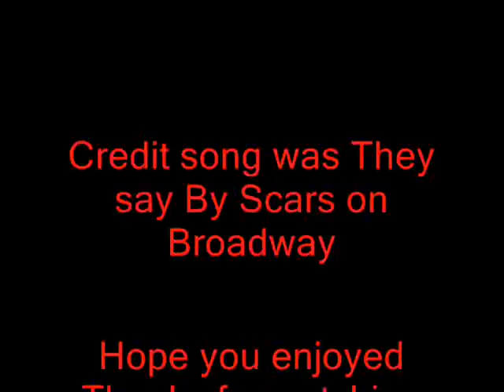Scars on Broadway Chemicals Mix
A video game mix with the song Chemicals from scars on broadway.